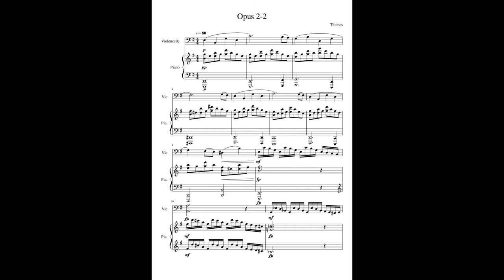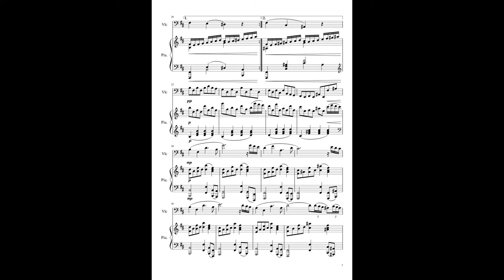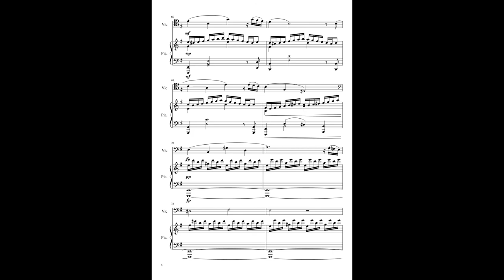Opus n°2 2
Suite, et fin, de l'Opus n°2 dans cette deuxième partie, qui c'est avérée plus complexe à écrire que la précédente.
L'idée de base, c'était de faire un arrangement pour piano et violoncelle de l'Opus n°2-1. Alors, oui, c'est ce qui s'est produit, mais pas exactement comme je l'entendais. L'arrangement devait être à l'image de la musique de base : simple. Sauf que, en cours de route, je me suis dis que ça serait une bonne idée d'en faire une forme sonate. Et la voici.
Alors, une forme sonate, quésaco ?
C'est, tout d'abord, un thème A (ici, il fait huit mesures divisées en deux phrases de deux);
Ensuite, un pont (qui fait quatre mesure dans cette musique);
Puis, un thème B (qui fait huit mesures lui aussi).
En plus de ça, normalement, il y a une coda, une sorte de conclusion qui peut être plus ou moins longue. Mais pour être honnête, j'ai oublié de l'écrire (oui, c'est idiot).
Tout ce que je viens de décrire s'appel l'exposition. A la fin, il y a une barre de reprise (double barre verticale foncée avec deux points devant et/ou derrière). On rejout l'exposition, et après, on passe au développement.
Le développement consiste en la reprise des différents thèmes qu'on triture dans tous les sens. (généralement, cette partie s'accompagne d'un bon nombre de modulation (passage d'une tonalitée à une autre)).
Pour finir, on rejout l'exposition dans ce qu'on appel avec sagesse : la réexposition.
Et là, j'ai ajouté une coda dans le style de Bach : je "dominantise" le premier degré final pour ajouter une dernière petite phrase de conclusion dans une autre tonalité avant de conclure vraiment.

Voilou ! Bonne écoute :)